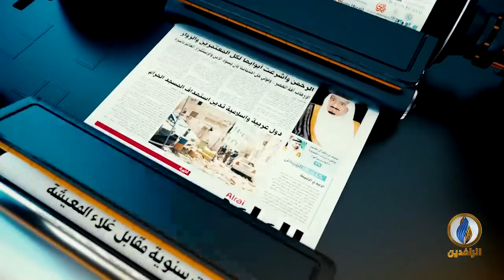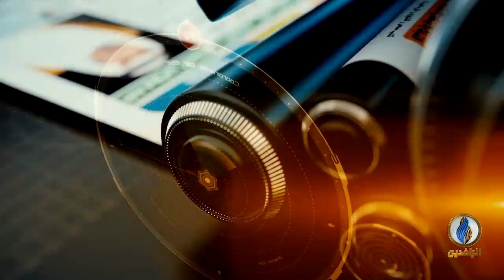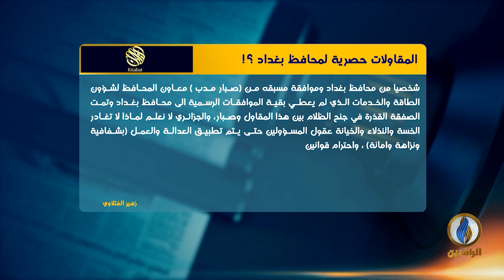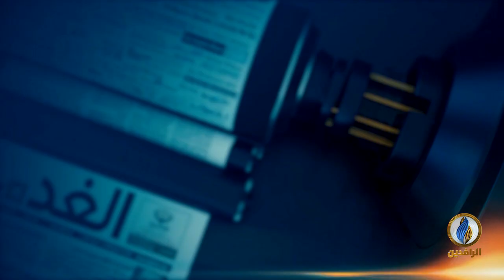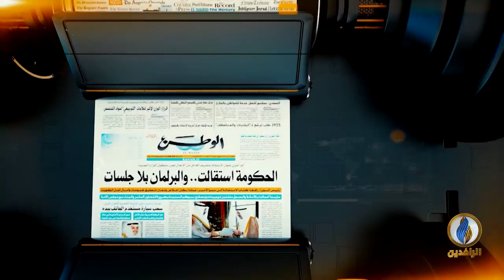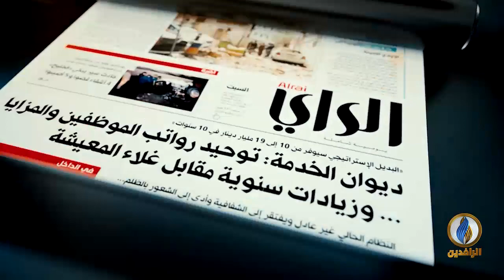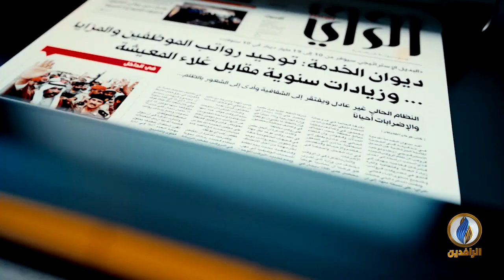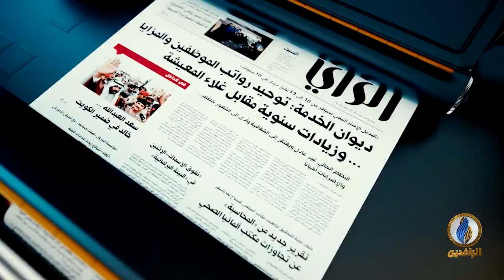صدى_الأقلام | 14 - 04 - 2019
تقديم:
محمد صبحي